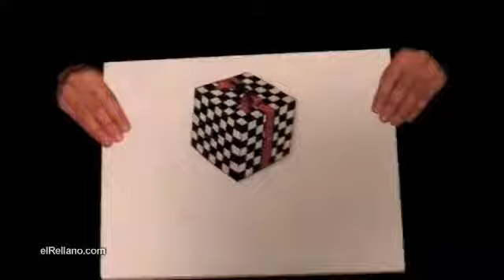ilucion del cubo flotante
!!! GRACIAS !!!

SI NECESITAN ALGUN APORTE O ALGUNA COSA DEJEMLO EN LOS COMENTARIOS